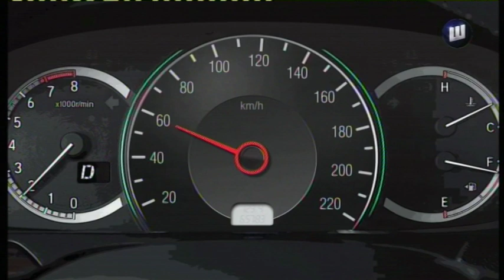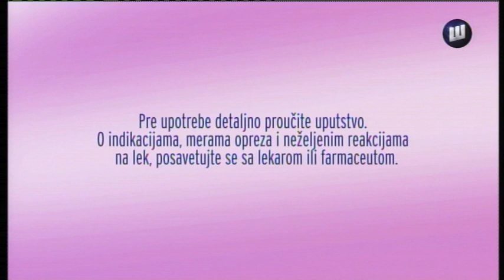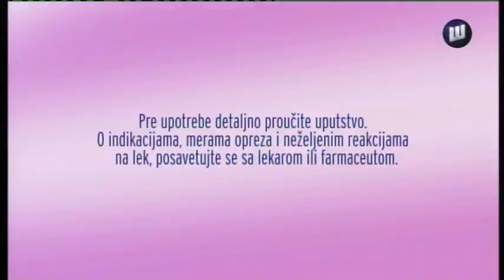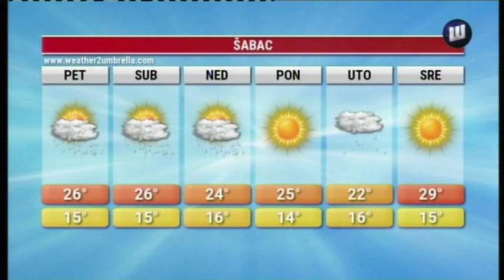VESTI TV SABAC 11.7.2019.